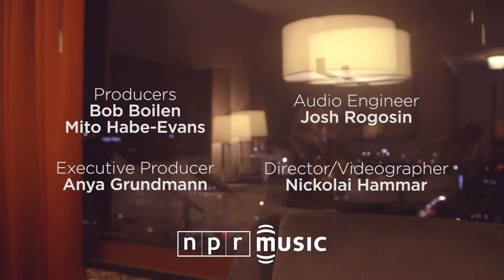South X Lullaby: Phoebe Bridgers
ADVISORY: This video contains explicit lyrics.

In a hotel room near midnight, Bridgers shares a lullaby for the lost. You can't help but hang on for dear life.

By Lars Gotrich

Phoebe Bridgers was one of our top discoveries going into SXSW, a quiet and powerful voice in the loud din of the festival. After she performed at Central Presbyterian Church, a favorite venue among our staff, Bridgers and percussionist Marshall Vore came to Bob Boilen's hotel room just before midnight to play the striking "Smoke Signals."

Stripped of the strings on the studio version, there is still a sweeping quality to this acoustic performance, something like Low's elegiac waltzes blurred into open chords, suitcase percussion, children's toy bells and vocal harmony. You can't help but hang on for dear life.

Credits:

Producers: Bob Boilen, Mito Habe-Evans; Director/Videographer: Nickolai Hammar; Audio Engineer: Josh Rogosin; Executive Producer: Anya Grundmann;